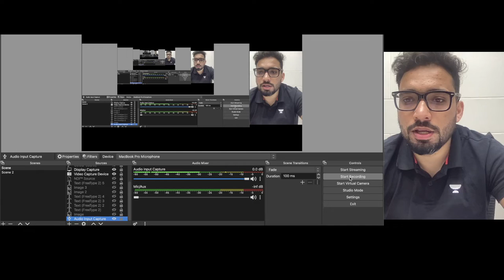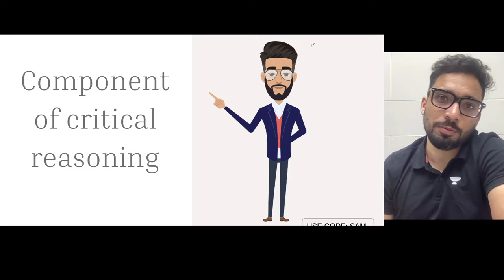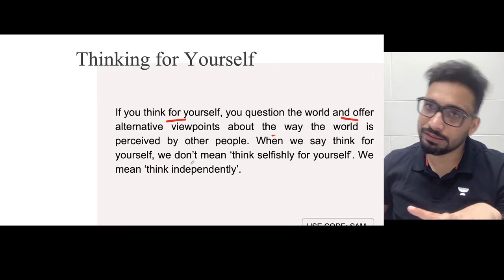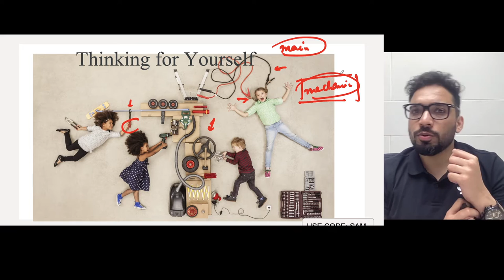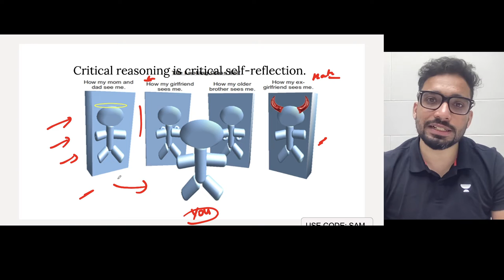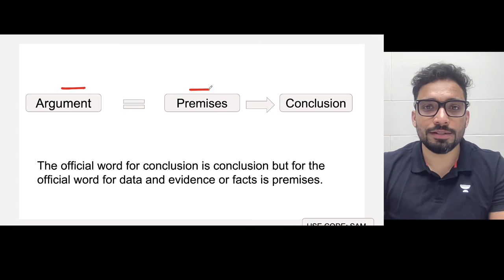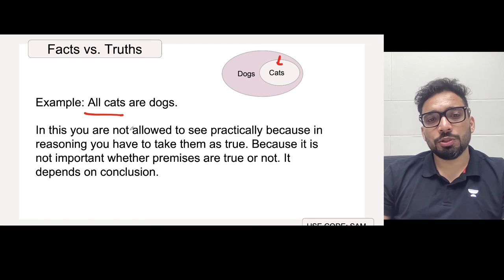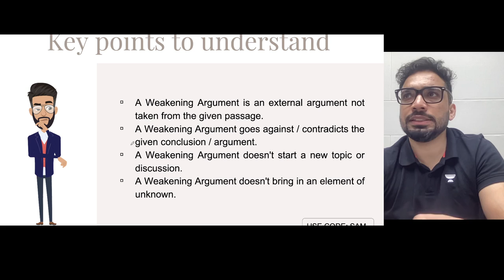Critical Reasoning - English Language | Sameer Ahmed Khan | Unacademy CLAT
NEVER BEFORE OFFER

LAST CHANCE TO ACE CLAT 2023

Join our Super-focused batch with our top educators and kick start your CLAT 2024 preparation now.

Valid from 28th to 30th November.